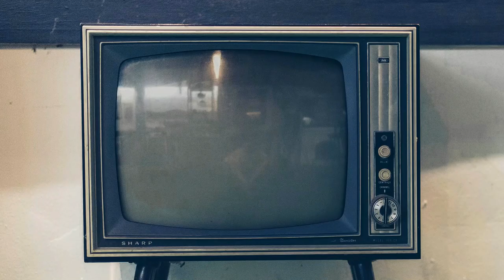Hyundai Porter 2 Freezer Van Release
kindly reach us directly thru the ff:

𝘎𝘮𝘢𝘱: 𝐉𝐌 𝐂𝐀𝐑 𝐓𝐑𝐀𝐃𝐈𝐍𝐆
𝘈𝘥𝘥𝘳𝘦𝘴𝘴: Libby Road, Bago Gallera, Davao city

✲ ❝ 𝐚𝐛𝐨𝐮𝐭 𝐮𝐬 ❞✲

Specifics:
☆ Fully recon
☆ Air-conditioned
☆ Working stereo
☆ Complete LTO papers
☆ 1-month warranty

✲ ❝ 𝐦𝐮𝐬𝐢𝐜 𝐜𝐫𝐞𝐝𝐢𝐭𝐬 ❞✲